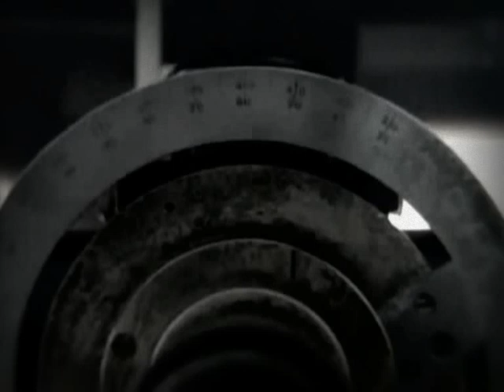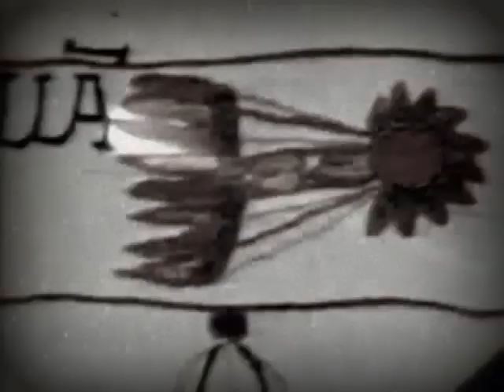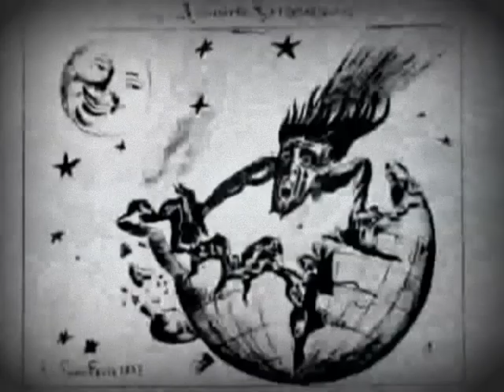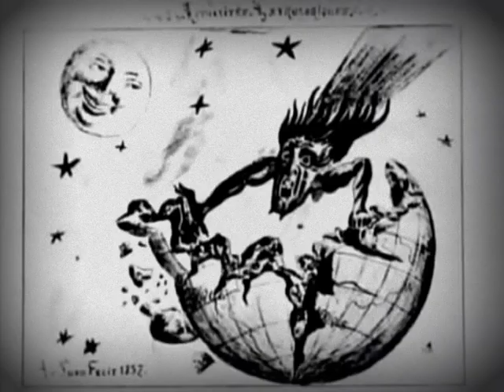static sky - ego states with remote controls (live at radio f.r.e.i.)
audio: live session 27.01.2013 at radio f.r.e.i. erfurt.
video: sonnensystem 09 - pluto und kometen